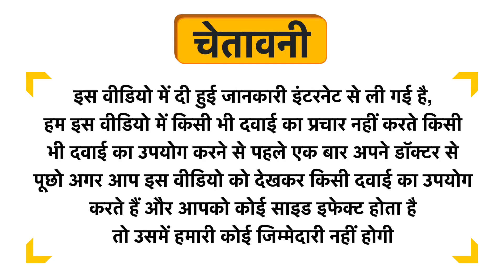VinzBerry Hand & Nail Cream Uses in Hindi | Side Effects | Dose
VinzBerry Hand & Nail Cream Uses in Hindi | Benefits | Side Effects | Dose